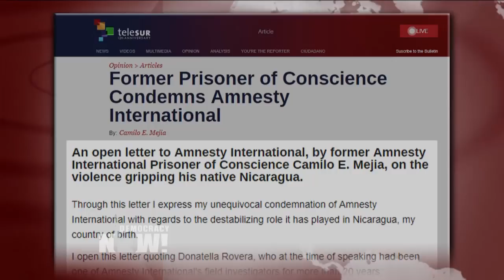Debate on Political Crisis & Violent Deaths in Nicaragua: Camilo Mejía vs. Julio Martinez Ellsberg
- The U.N. high commissioner for human rights says the death toll from anti-government protests in Nicaragua is approaching 300, as an escalating crisis in the country reaches its third month. Both opposition groups and pro-government forces are accused of violence, including kidnappings and killings. We host a debate with Julio Martinez Ellsberg, adviser to one of the main student movements opposing the Nicaraguan government, and Camilo Mejía, well-known Nicaraguan-American Iraq War resister and son of the famed Sandinista singer Carlos Mejía Godoy.